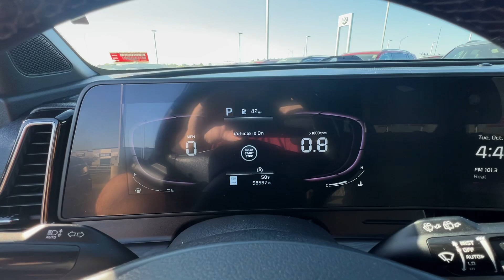2023 Kia Sportage X-Line Springfield, Branson, Republic, Ozark, Nixa MO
Pre-Owned 2023 Kia Sportage X-Line available at Napleton AutoWerks Springfield located in 3508 East Division St, Springfield, MO, 65802.
Stock#: PO34790 - VIN#: 5XYK6CAF4PG050271

Please mention the stock# PO34790 when you contact the dealership for this vehicle.

Looking for your dream car? It could be the  2023  Kia Sportage.  Whether you're running errands or embarking on a family road trip, this sleek, can-do Sportage brings convenience, comfort, and confidence along for the ride. Available in front-wheel-drive or all-wheel-drive, this sophisticated compact crossover prioritizes safety while delivering a sense of fun and adventure. Don't miss the opportunity to take home this comfortable and capable Sportage. Our team will give you an outstanding test drive experience. Stop in today!